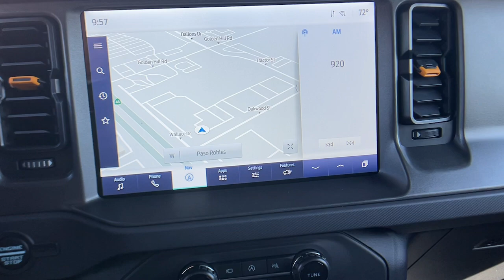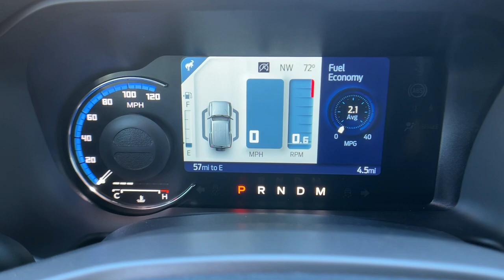2024 Ford Bronco Badlands Paso Robles CA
New 2024 Ford Bronco Badlands available at Paso Robles Ford located in 2401 Oakwood Street, Paso Robles, CA, 93446. Servicing the Paso Robles area.

Your next car could be the  2024  Ford Bronco. This highly versatile Bronco delivers competitve off-road capability and daily-driver comfort. Designed for the most adventurous among us, it offers an impressive array of trail-conquering features yet offers up a smooth, satisfying ride for the work week commute. The following are some of this vehicles highlighted options: Heated Steering Wheel
, 360 Degree View Car Camera, Wireless Charging Station, Keyless Entry, Satellite Radio, Premium Sound System, Heated Mirrors, Adaptive Cruise Control, Back-Up Camera, Electronic Stability Control. Spacious comfort and serious capability blend seamlessly in this stylish Bronco. See for yourself when you take it out for a test drive. Our professional staff looks forward to giving you excellent service!